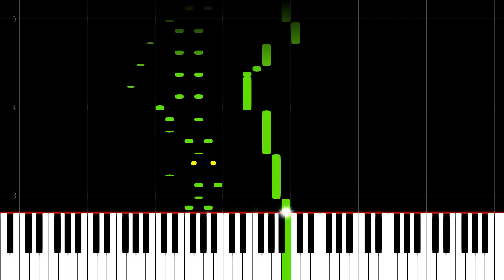The BugCatching Contest Begins - Pokemon Gold Version Pokemon Silver Version - midi Piano